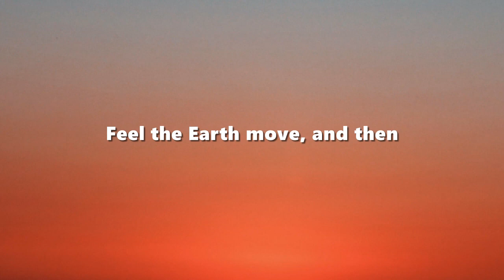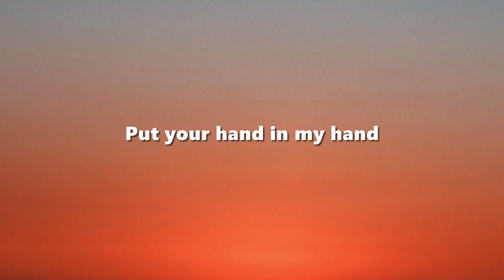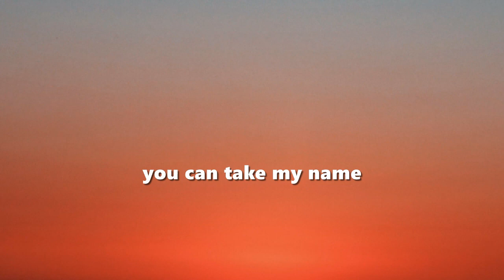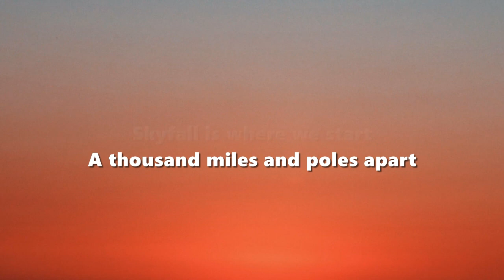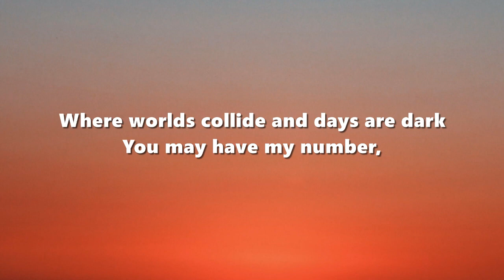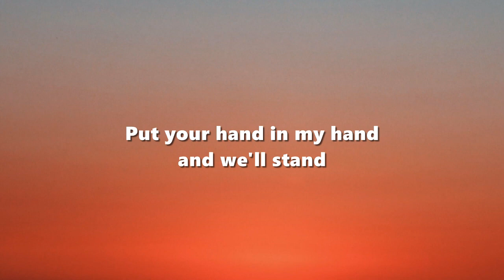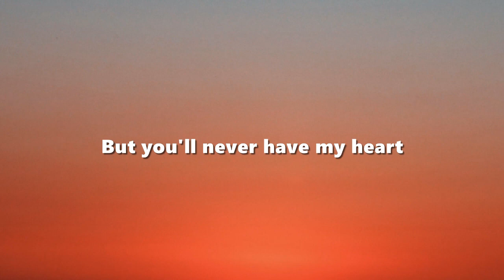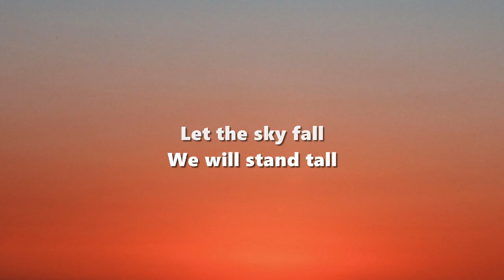[1 HOUR - Lyrics] Adele - Skyfall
[Lyrics: Adele - Skyfall]

[Chorus]
At Skyfall

[Outro]
At Skyfall
Ooh